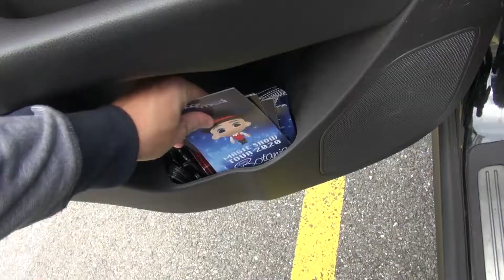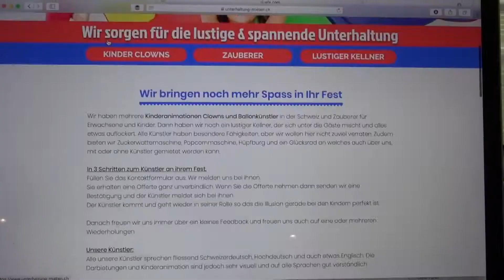Wir sind Unterhaltung-mieten.ch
Schweizer Künstler, Clowns, Zauberer mieten Online